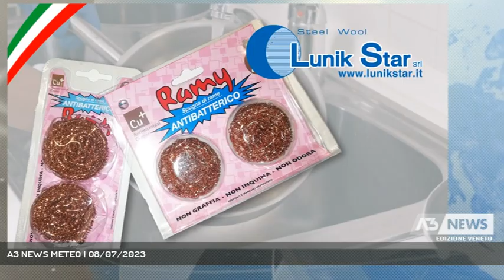A3 NEWS METEO | 08/07/2023